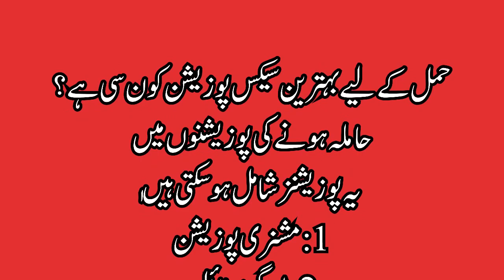Humbistri K liye 6 behtreen Positions | Rehan Voice